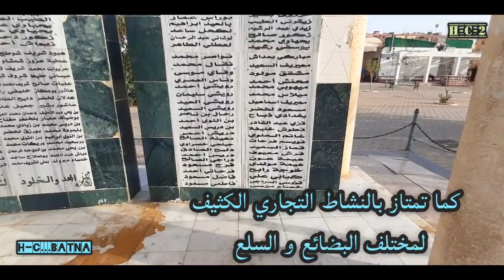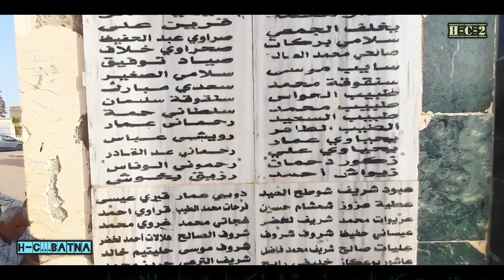جولة بشوارع بريكة ولاية باتنة BARIKA..BATNA...ALGERIA 🇩🇿